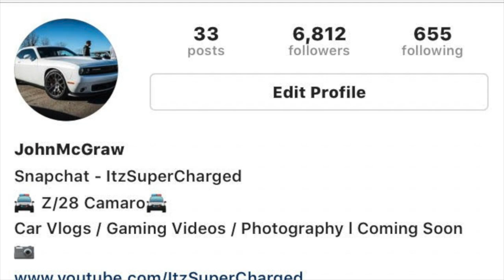STOCK Gt500 Vs STOCK Hellcat